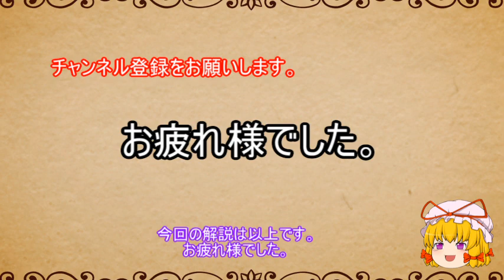民法を１条から順に解説するよ！ 第３９７条 抵当権の時効消滅 【民法改正対応】【ゆっくり解説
民法第３９７条　抵当権の時効消滅の解説です。